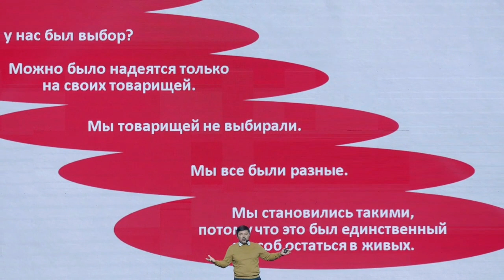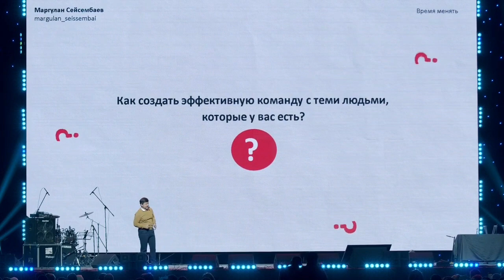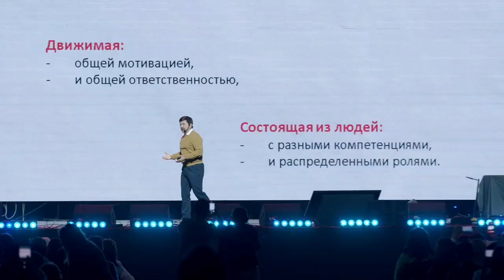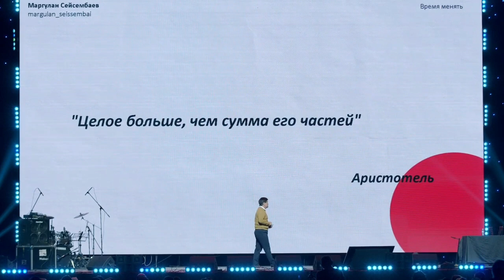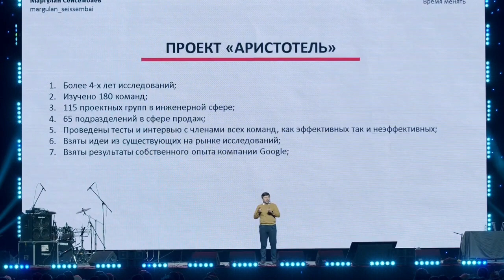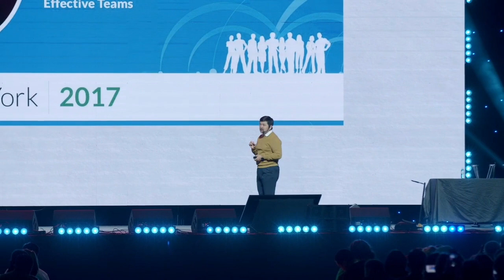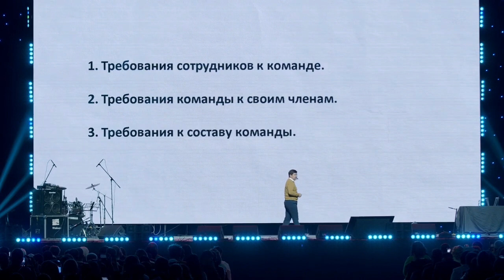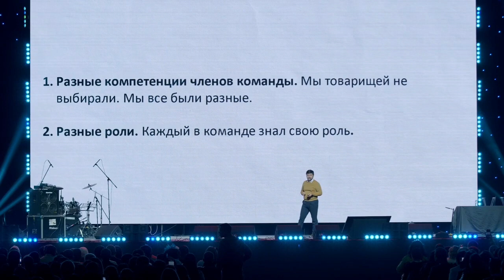Марғұлан Сейсенбай на бизнес форуме »Время меняться» Marine health